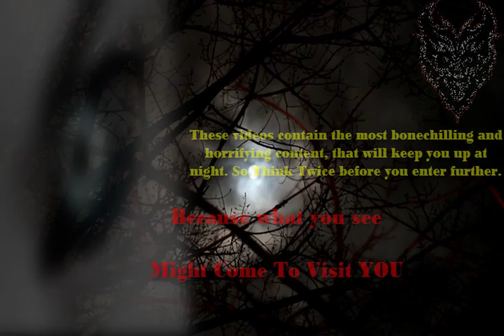SCARIEST GHOST SIGHTING EVER CAUGHT ON CAMERA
WE PROMOTE ONLY THE BEST CONTENT THAT YOUTUBE HAS TO OFFER

A LOT MORE CONTENT TO SEE
PLEASE CLICK SKIP AD TO VIEW CHANNEL AND SUPPORT OURS THANK YOU FOR YOUR SUPPORT